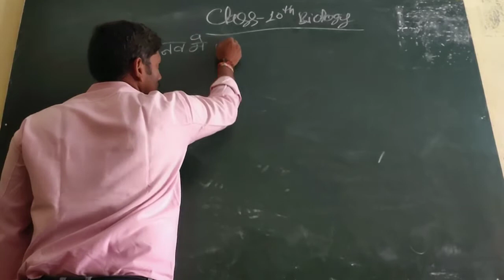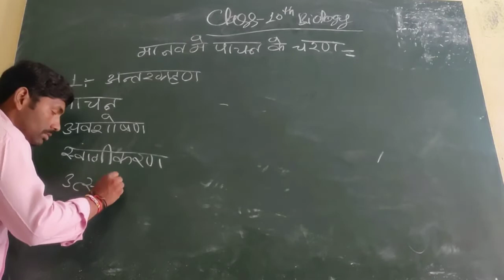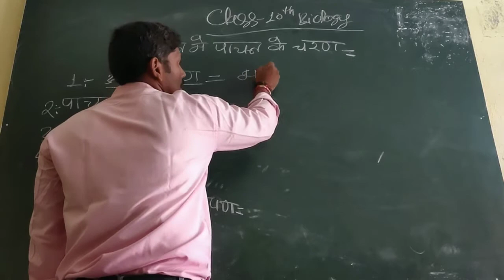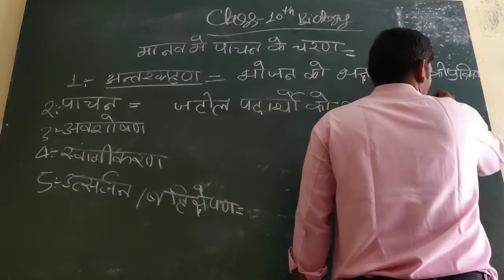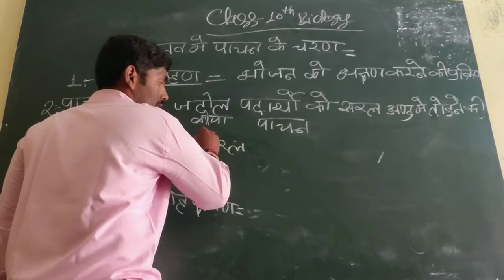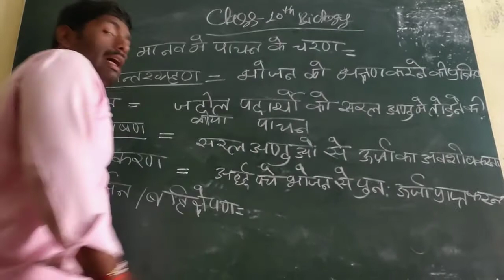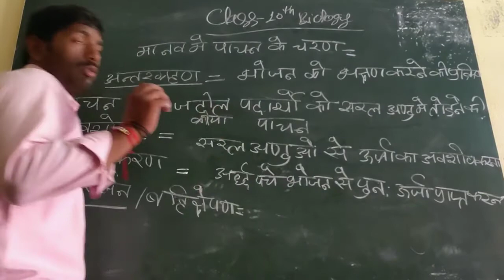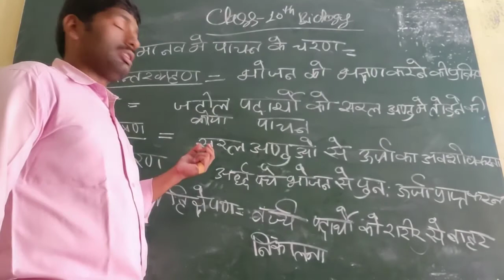Manav Me Pachan Ke Charan Class 10th Biology